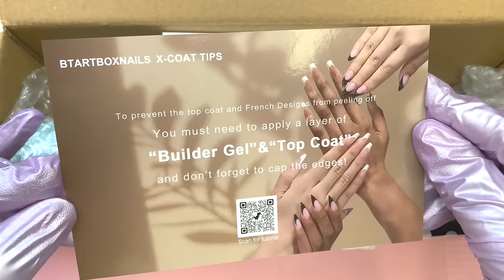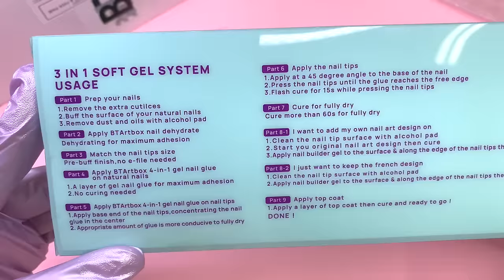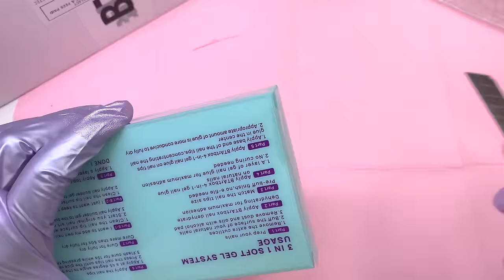TRYING BTARTBOX NEW XL SOFT GEL NAILS 💓 | COQUETTE INSPIRED NAIL ART | EASY GEL X NAIL PREP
hey everyone! welcome or welcome back to another video! in today's video i will be showing the newest xl (extra long) soft gel nails from BTArtBox!💖

✿ 𝚏𝚛𝚎𝚚𝚞𝚎𝚗𝚝𝚕𝚢 𝚞𝚜𝚎𝚍 𝚙𝚛𝚘𝚍𝚞𝚌𝚝𝚜 ✿
✨lilac frosted gloves

✨aliexpress 3xl full cover nails
✨pana 80/80 grit files
✨3xl square no c-curve tips

𝘪𝘯𝘵𝘳𝘰: Music by oh, the joy. - 6am in singapore

I will be more than welcomed to! 💗

𝙧𝙚𝙘𝙤𝙧𝙙𝙚𝙙 𝙤𝙣 𝙞𝙥𝙝𝙤𝙣𝙚 𝙭𝙧 📲